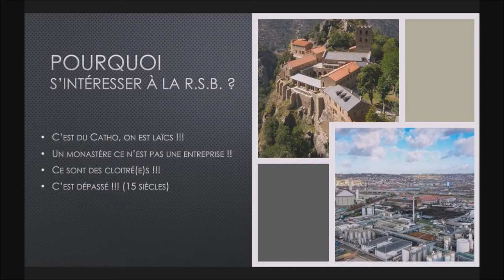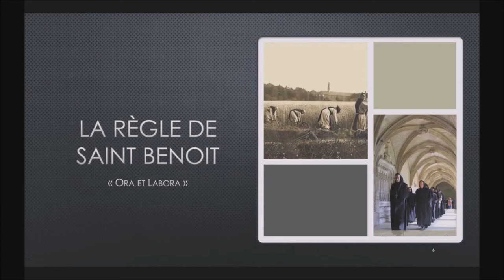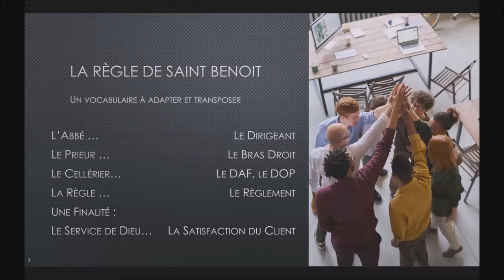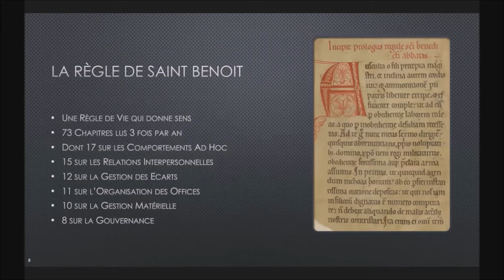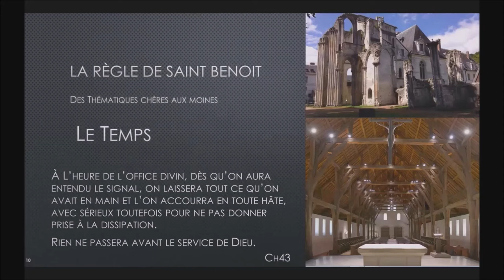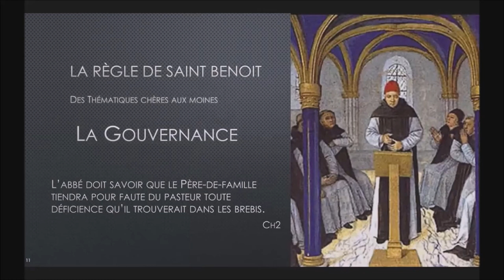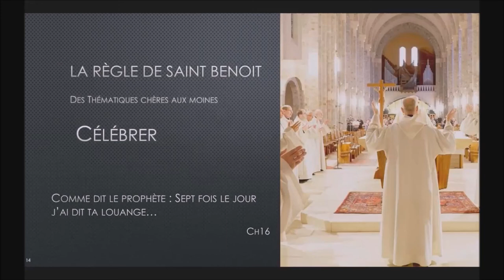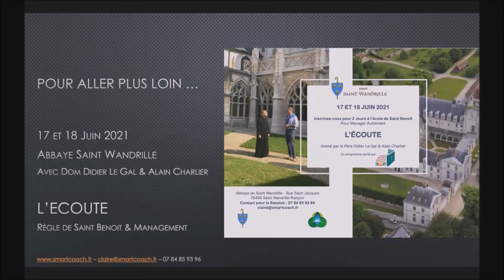Règle de Saint Benoit et Management - Webinaire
Règle de Saint Benoit et Management

Un cycle complet de 3 sessions ” Règle de Saint Benoit et Management “, est organisé à l’Abbaye de Saint Wandrille (76), faisant intervenir le P. Didier Le Gal et Alain Charlier sur 2 jours.
L’Ecoute (17 -18 juin 2021)
Le Temps (septembre 2021)
La Gouvernance (janvier 2022)
L’Ecoute (juin 2022)

Des apports, des travaux collectifs et individuels, du partage et un rythme hors du temps pour revisiter ses modalités managériales, ou mieux accompagner ses clients.

Ces Sessions s’adressent à des dirigeants, managers, responsables, coachs, mentors.

Ces sessions, portées par l’Institut Normand de Sciences Religieuses, sont éligibles au financement Formation par votre OPCO.